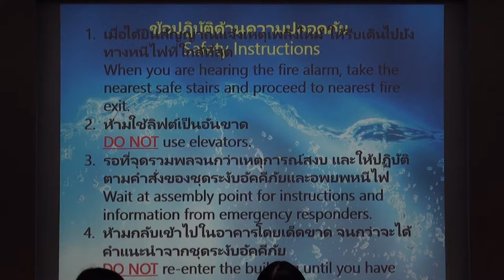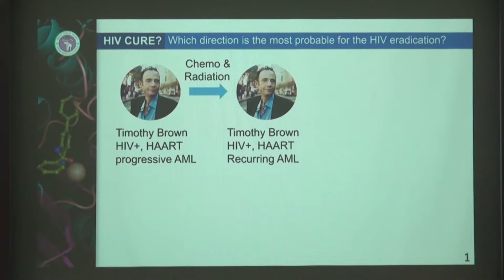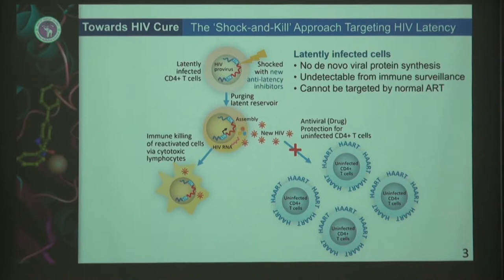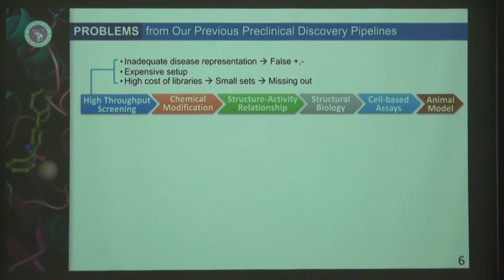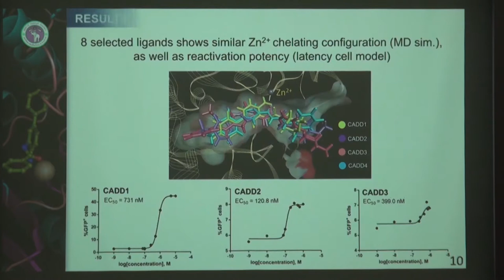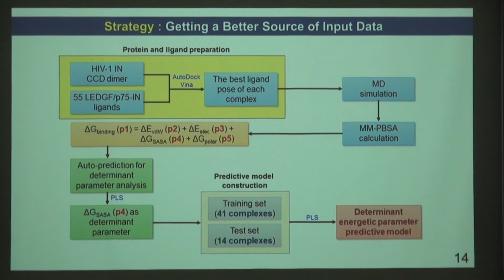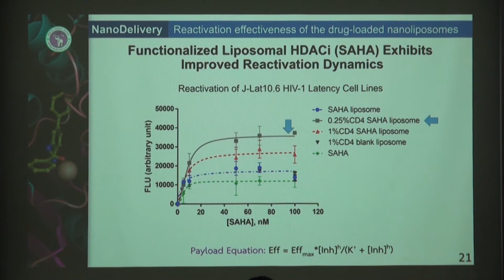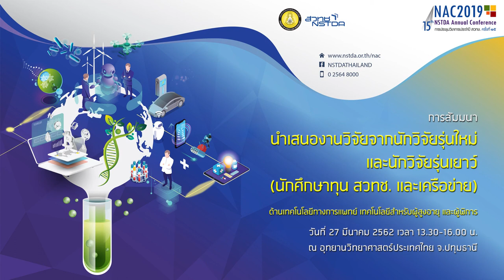นำเสนองานวิจัยจากนักวิจัยรุ่นใหม่และนักวิจัยรุ่นเยาว์ ฯ (1/9)